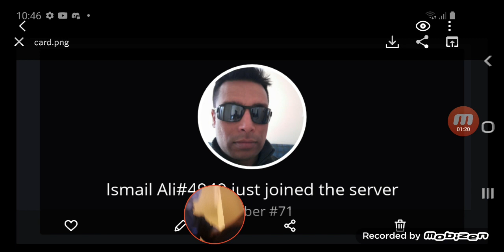SCAMBUSTERS ARE 🔥 IT UP